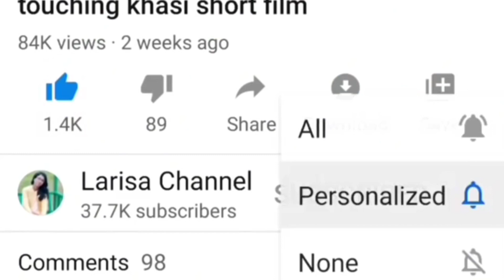IAISHAH 24 / Khasi series